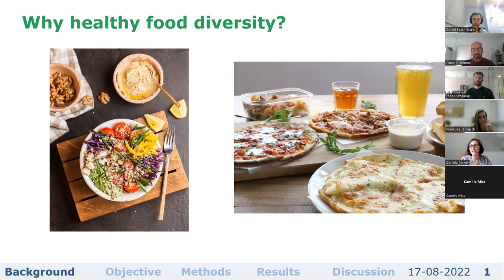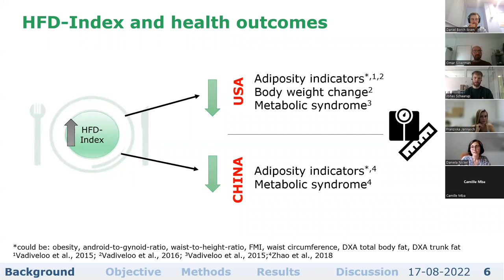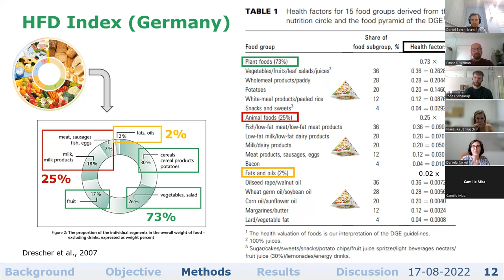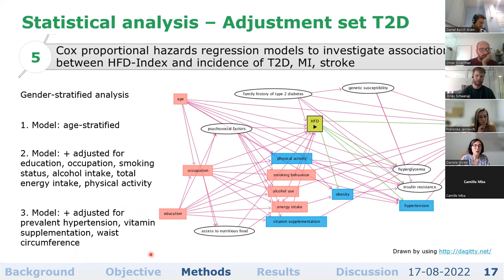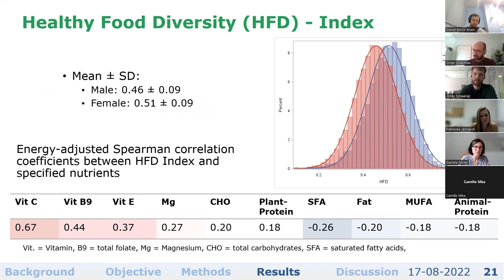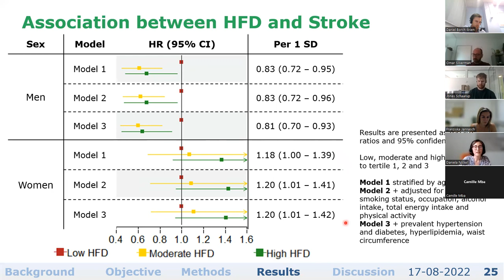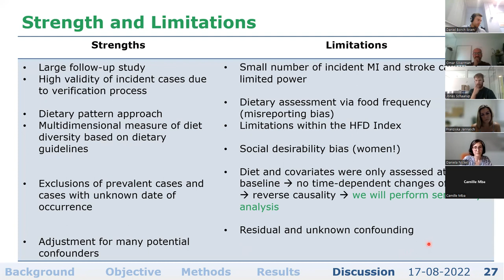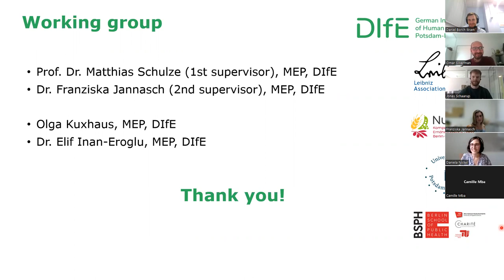GDJC Talks: Daniela Nickel - Healthy food diversity and risk of chronic diseases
Daniela Nickel, MSc, is a PhD student at the German Institute of Human Nutrition Potsdam-Rehbruecke and investigates psychological and social determinants of healthy food diversity.

Healthy food diversity is a metric trying to capture both diet quality, here determined by the German Dietary Guidelines, and the diversity of the diet, eating different types of food.

The results presented in this presentation are preliminary results and may change according to further analyses.

After the recording the presentation we discussed the possibility of separating the diet quality and the diversity aspects to understand how each concept relate to development of chronic diseases.